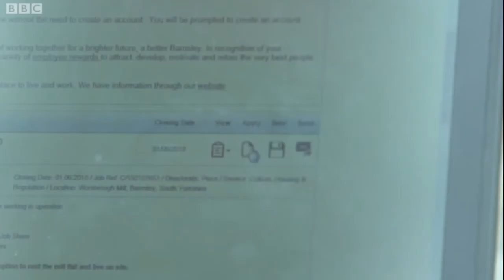Countryfile Spring Diaries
Worsbrough Mill's nationwide search to find a new flour miller was featured on Countryfile Spring Diaries. Presenter Jules Hudson visited the Mill to find out more about the role. He was taught the milling process by retiring miller Richard Moss, and then sampled artisan bread made with flour from the mill with Jacqui Jackson from Yorkshire Baking Company.

The footage was shown as part of BBC's Countryside Spring Diaries on 29 May 2018 and full footage is available on iPlayer for 1 month